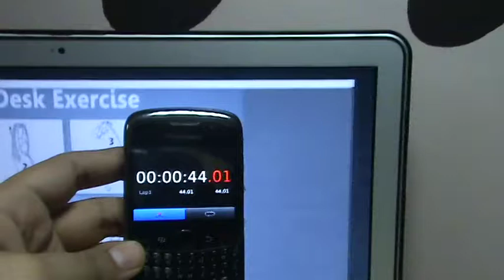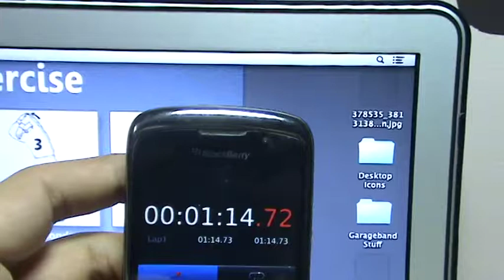Boot Time - Macbook Pro 15 Inch Early 2011 with Mountain Lion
Hey guys,

Just a quick video trying to check out how much time does my laptop take to boot up. I have disabled all start up apps and allowed automatic login (without need for password)

I have tried to allow complete boot up including boot up of system related activities such as WiFi, app icons, etc.

Configurations of my Mac:
Macbook Pro 15 Inch
2.2 GHz, Intel Core i7
4 GB RAM
750 GB HDD (5400 rpm)
AMD Radeon HD 6750M 1024 MB
OS Installed: Mountain Lion
OS Version: 10.8.2